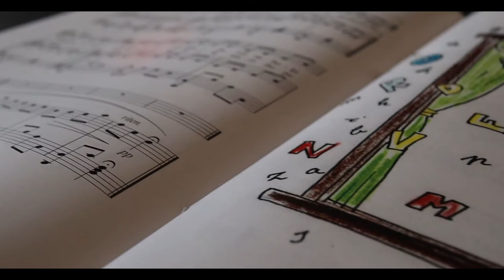Tajna je u notama - Zbirka pjesama za djecu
Zbirka pjesama za djecu "Tajna je u notama" namijenjena je dječjim zborovima uz pratnju klavira i/ili instrumentalnih matrica.
Uz zbirku priložen je i CD na kojem se nalaze vokalno - instrumentalne izvedbe pjesama i instrumentalne matrice.

Glazba: Andreja Gribl

Stihovi: Snježana Dupan - Lovrić

Glazbeni aranžmani: Darko Ocvirk, David Duvnjak, Aleksandar Stanković

Ilustracije: Veton Rečica

Umjetnički redaktori partiture: izv. prof. art. Konstantin Krasnitsky i red. prof. art. Sanda Majurec

Urednica za glazbenu kulturu: Ana Ostojić, prof. mentor

Nakladnik: ALFA d. d. Zagreb